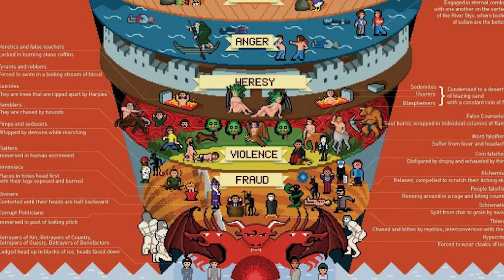How to Steal Ideas From Other Games - 30 Day Dev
Day 4 of making my indie game, just doing a lot of foundation work. I have 1 more video to make before we hop into Unity, however that you guys will enjoy.